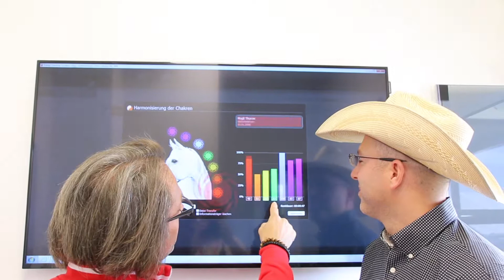Morey Fisk erzählt von der EQUUSIR BEST-BOX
Der NRHA Open Futurity Champion Morey Fisk erzählt über seine Erfahrungen mit der EQUUSIR BEST-BOX und ist sehr zufrieden.